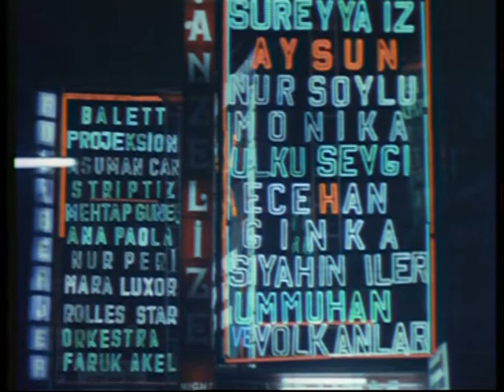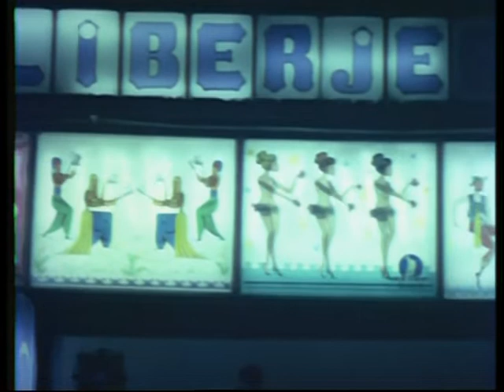BASKIN/kadir inanır ahmet mekin ülkü özen erol taş hayati hamzaoğlu betacam sansürsüz dür